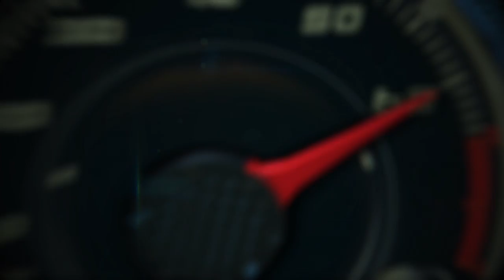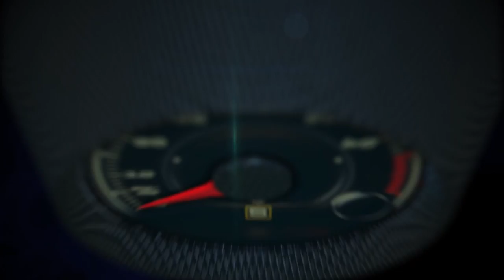2016 Mazda Ice Academy and Bridgestone Blizzak Winter Tires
2016 Mazda Ice Academy and Bridgestone Blizzak Winter Tires.

Bridgestone pioneered the studless winter tire, introducing the Blizzak brand to the market more than two decades ago, and it has remained a top-choice for drivers faced with winter’s changing driving conditions.

Research and innovation fuels Bridgestone’s winter tire offering, and the company works continually to ensure it offers drivers maximum winter tire performance.

The Blizzak WS80 is Bridgestone’s most advanced winter tire offering, something drivers will appreciate when driving in ice, snow, slush and cold.

The WS80 is available in 48 sizes in 15” to 18” rim diameters, 35 to 70 series, and speed ratings T and H.